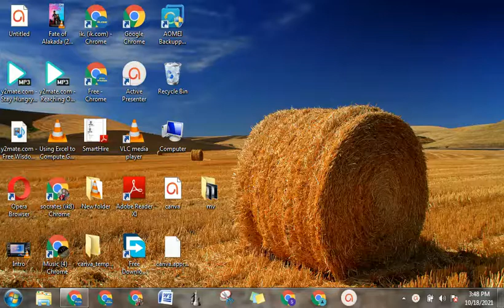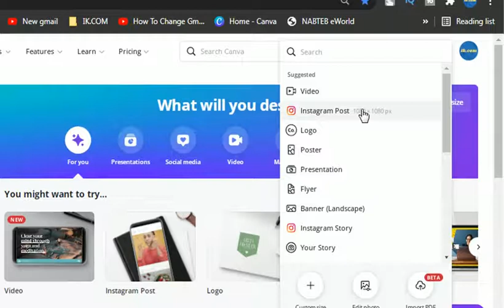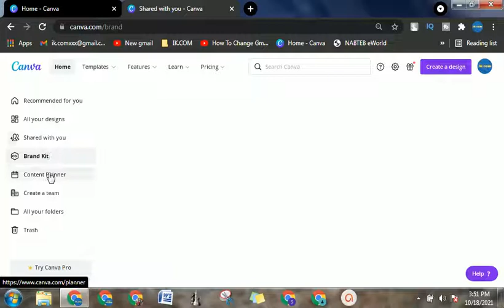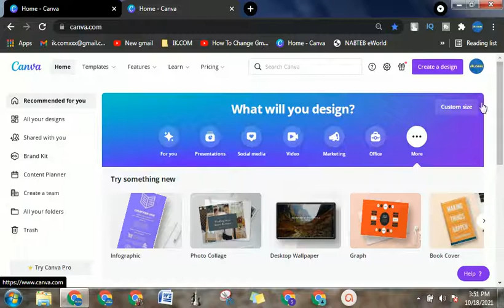How To Use Canva For Beginners [Full canva tutorial 2021] | IK.COM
You are Welcome to Our YouTube Channel, IK.COM. We Upload Videos two times a week on: ➡ Cheap Data Subscription Tips and Hacks ➡ Telecommunications Tip and Hacks➡Technological Tips and Hacks ➡Online Income Tips.

in this tutorial, we are going to step- by- step learn
 How To Use Canvaa,

➡️ Secret MTN USSD Codes To Enjoy Almost Unlimited Data, 2021 How To Compress Video Without Losing Quality (2021) | IK.COM

                                                 ▬ YouTube Video Chapters ▬
▬1. 00:00
▬2. 00:10
▬3. 00:20
▬4. 00:30
▬5. 00:40
▬6. 00:50
▬7. 01:00
▬8. 01:10
▬9. 01:20
▬10. 01:30
▬11. 01:40
▬12. 01:50
▬13. 02:00
▬14. 02:10
▬15. 02:20
▬16. 02:30
▬17. 02:40
▬18. 02:50
▬19. 03:00
▬20. 03:10
▬21.03:20
▬22.03:40
▬23.03:50
▬24.04:00
▬25.04:10
▬26.04:20
▬27.04:30
▬28.04:40
▬29.04:50
▬30.05:00
▬31.05:10

                                                       👍❤️ Credit and Appreciation To ▬▬
👉▬▬ Video Editing Software KineMaster Pro/ Da-vinici Resolve Pro
And to You all We Say One Love : We Love You All ❤️🔥👍
Thanks alot for visiting.
                                               ▬▬ Background Music ▬▬
                                                👉▬ Music From▬ Allan Walker…Fade